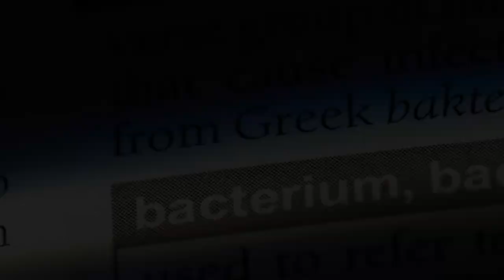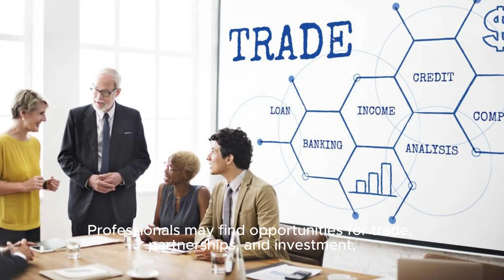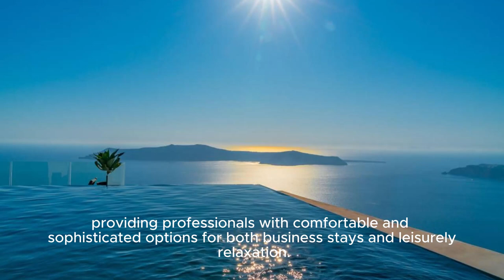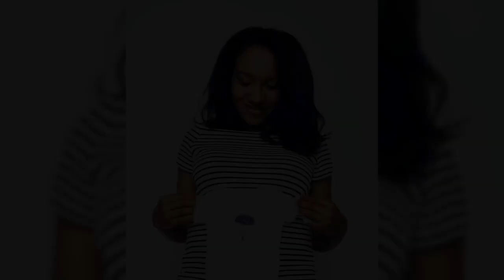Traveling to Greece and all its advantages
Traveling to Greece presents a wealth of advantages, making it an Eexceptional destination for both leisure and business travelers. Here are several professional considerations highlighting the advantages of visiting Greece

Historical Significance: Greece is a cradle of Western civilization, offering a profound historical experience. Professionals can explore ancient ruins, archaeological sites, and museums, gaining insights into the birthplace of democracy, philosophy, and the Olympic Games.

Cultural Enrichment: Greece's rich cultural heritage extends beyond historical sites to encompass vibrant traditions, music, dance, and festivals. Immersing oneself in Greek culture provides professionals with a unique perspective and valuable cross-cultural insights.

Professionals may find opportunities for trade, partnerships, and investment, especially in sectors like shipping, tourism, and renewable energy.

Striking Landscapes: The picturesque landscapes of Greece, including its islands, mountains, and coastlines, offer a conducive environment for corporate retreats, team-building activities, and conferences. The serene surroundings provide a refreshing backdrop for professional events.

MICE Tourism (Meetings, Incentives, Conferences, and Exhibitions): Greece is emerging as an attractive destination for MICE tourism. The country's modern conference facilities, coupled with its cultural attractions, make it an appealing choice for hosting international conferences and business events.

Mediterranean Cuisine: Greek cuisine is renowned for its healthy and flavorful dishes. Professionals can savor local delicacies during business meetings or networking events, enhancing the overall dining experience and fostering a pleasant business environment.

Luxurious Accommodations: Greece offers a range of luxurious accommodations, including high-end hotels, resorts, and villas, providing professionals with comfortable and sophisticated options for both business stays and leisurely relaxation.

Networking Opportunities: Greece's cosmopolitan cities, such as Athens and Thessaloniki, provide professionals with ample networking opportunities. Attendees of conferences and business events can connect with local and international counterparts in a dynamic and culturally rich setting.

Incentive Travel Programs: Greece is an ideal destination for incentive travel programs, offering professionals the opportunity to reward and motivate their teams. Employees can enjoy the country's natural beauty, historical sites, and luxurious amenities as part of corporate incentive trips.

Efficient Transportation: Greece's transportation infrastructure, including modern airports, ports, and road networks, facilitates seamless travel for professionals. Efficient connectivity enhances accessibility to different regions, supporting business activities and travel logistics.

In summary, traveling to Greece holds numerous advantages for professionals, ranging from its historical significance and cultural richness to business opportunities, striking landscapes, and modern amenities. Whether engaging in corporate activities or seeking a destination for professional growth, Greece provides a compelling and multifaceted environment.